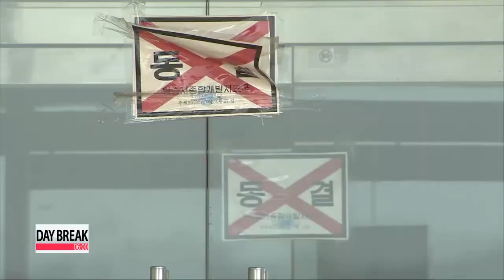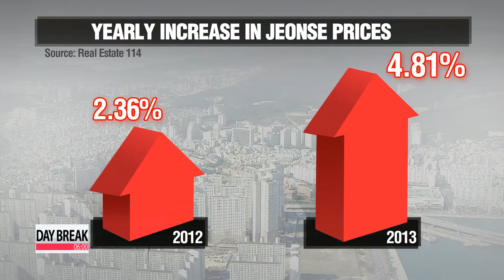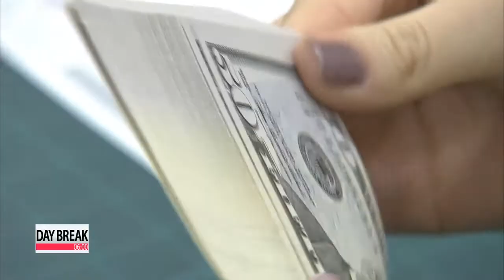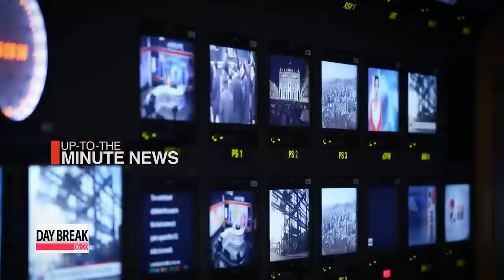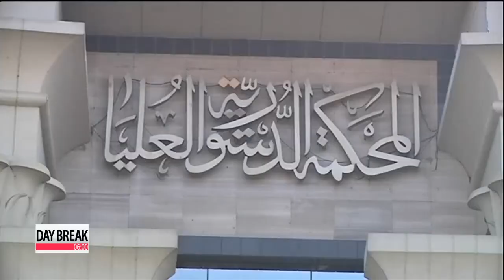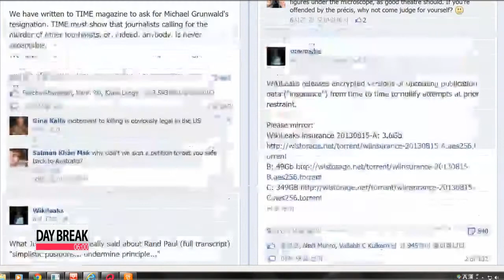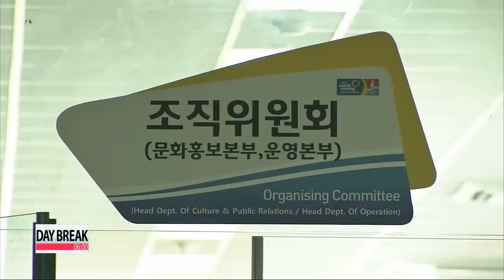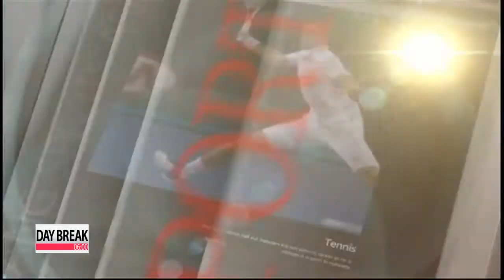DAY BREAK 06:00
DAY BREAK 06:00

(THIS IS THE TRANSCRIPT FOR ARIRANG NEWS THAT AIRED ON 20 Aug 2013- 06:00 KST.)

Title: Headlines

Coming up on this Tuesday edition of Day Break,... based on a principle that family reunions and the Mount Geumgang tourism park should be handled separately, Seoul tells Pyongyang it needs more time before responding to its offer for talks on their suspended tourism project.

Standing as a witness at a parliamentary hearing, the female spy agent suspected of being ordered to interfere in last year's presidential election denies receiving any orders. The former police investigator into the scandal admits the probe had been tampered with.

Plus,... a suspected militant ambush kills dozens of police officers in Egypt's Sinai peninsula. EU member countries are set to discuss cutting off aid to the North African country amid the ongoing unrest. Day Break begins now.

ed: mark

Title: 06 Daybreak Title

Title: Opening

You're watching Day Break on Tuesday, August 20th.

Title: S. Korea says family reunions and Mt. Geumgang tours to be dealt separately

We begin with the South Korean government's careful consideration of the North's offer for talks on their suspended Mount Geumgang tourism project.
Stating the tourism issue should be not linked to the resumption of family reunions, Seoul on Monday told Pyongyang it needs more time before answering the proposal.
Hwang Sung-hee has the details. South Korea said Monday that talks on resuming reunions for separated families and on reopening the Mount Geumgang resort to South Korean tourists will be dealt with as two separate issues.

"The South Korean government will deliver our stance on the issue to the public after a thorough review of the overall situation."

On Sunday, North Korea proposed to hold fresh talks this Thursday on resuming South Korean tours to the Mount Geumgang resort, offering to discuss Seoul's concerns like ensuring personal safety and protecting South Korean properties.
The resort has been closed to South Koreans since 2008, after a tourist from the South was fatally shot by a North Korean guard.
And while the North accepted Seoul's offer for Red Cross talks on resuming reunions for families separated during the Korean War on Friday, the two are engaged in a tug-of-war on the venue of the meeting.
Pyongyang has proposed to meet at the Mount Geumgang resort, while Seoul has reiterated that the truce village of Panmunjom is the most ideal location due to the convenience of its location.
And as part of efforts to reopen the jointly-run Gaeseong Industrial Complex, North Korea sent on Monday evening its draft proposal for the formation of a joint committee that will oversee the management of the factory zone.
Seoul said it will send its own draft proposal sometime this week, after reviewing the document it received from the North.
Meanwhile, a South Korean communications and power inspection team made its second trip to Gaeseong on Monday to check up on the facilities at the complex, which have been closed for more than four months now.